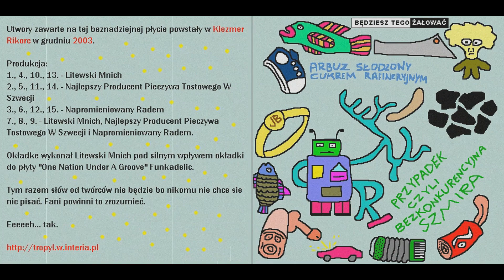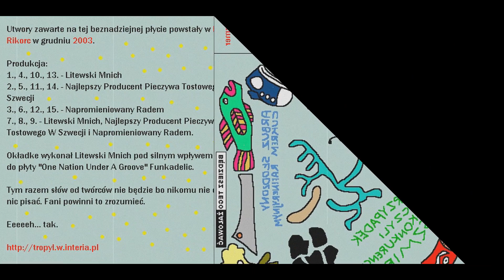Arbuz Słodzony Cukrem Rafineryjnym - [04] Piracki Trampkowy Wokoder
Produkcja: Litewski Mnich
Wykonawca: Arbuz Słodzony Cukrem Rafineryjnym
Album: Przypadek czyli Bezkonkurencyjna Szmira
2003 Klezmer Rikorc